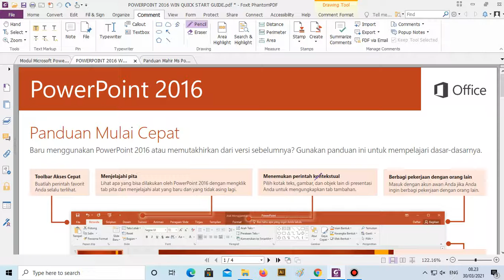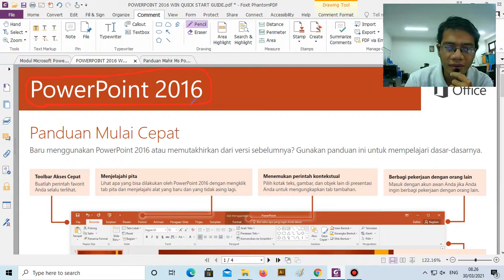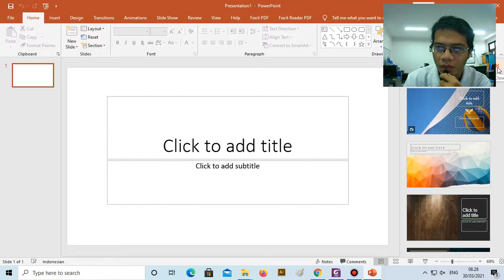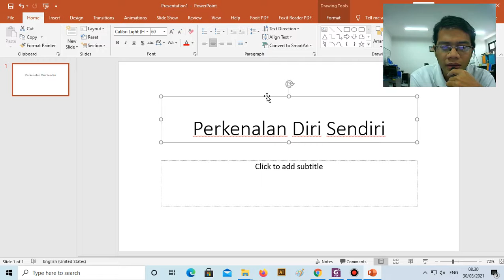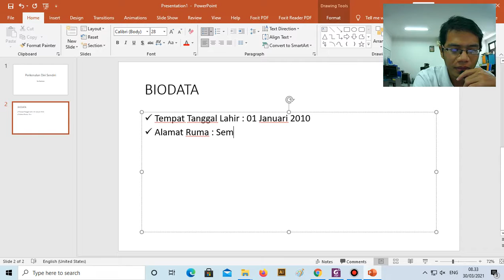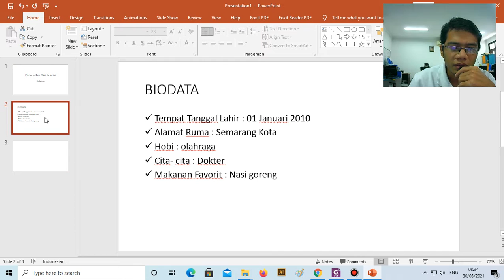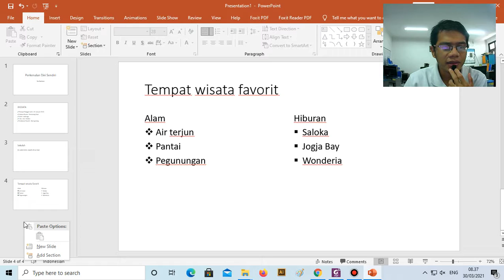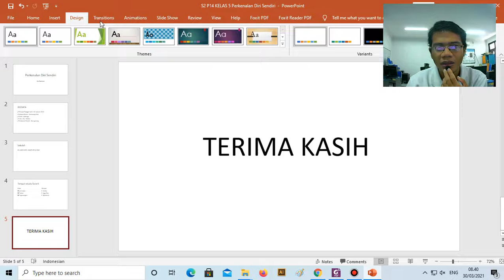S2 P14 Kelas 5 Pengenalan Power Point